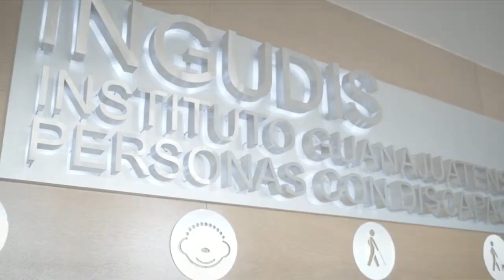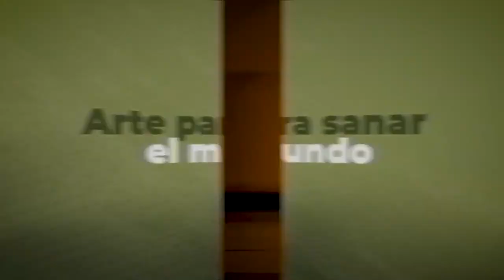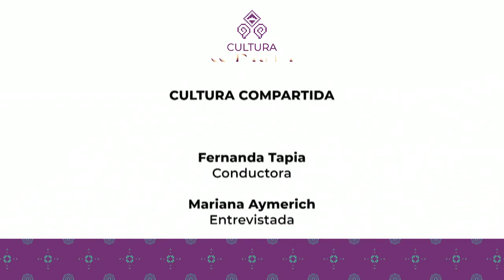Cultura Compartida | Mariana Aymerich | México y el mundo - Festival Internacional Cervantino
Canal 22 y la Secretaría de Cultura del Gobierno de México estrenan la serie Cultura Compartida, la cual, en sus 14 capítulos, entabla conversaciones con algunos de los encargados de producir y difundir la cultura en nuestro país.

En esta ocasión Fernanda Tapia, acompañada de la directora general de Promoción y Festivales Culturales y encargada de la Dirección General de Asuntos Internacionales, Mariana Aymerich Ordoñez.

X: @ Canal22
FB: Canal 22 México